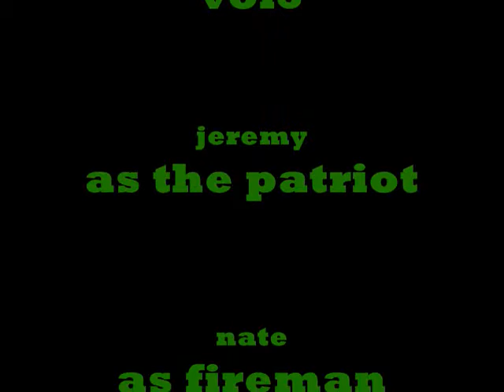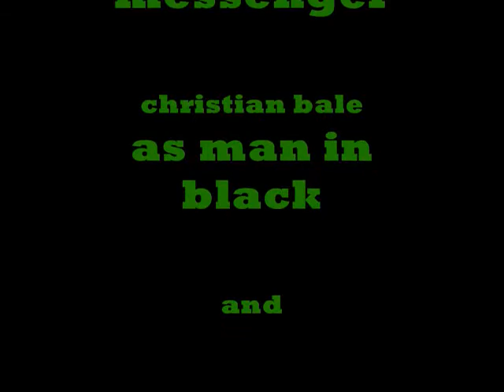The Penny Pinchers Vol. 3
The volume where everything starts taking shape. Questions are answered, stakes are raised, and the sheer amount of musical montages is damn right staggering. I present to you, my sons personal favorite volume, Vol. 3.